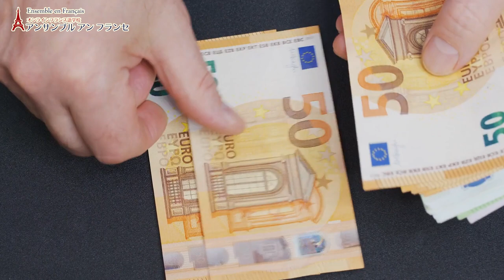フランス語で「現金で支払します」は、どう言うの？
フランスではカード払いや小切手による支払いが普及していますが、現金で支払いたいときもあります。「現金で支払します」をフランス語では、どのように言うのでしょうか。アンサンブルアンフランセ講師のAdrien先生がご紹介します。

アンサンブルのメールマガジン『フランス語無料メールレッスン」では、すぐに使えるフランス語の一言や、なるほど〜なことわざなどを“２日に１回、日本時間11時”にクイズ形式などで配信しています。ご登録はこちら

★定額通い放題！グループレッスン★

★アンサンブルの再生リスト★

★フランス・フランス語情報満載★